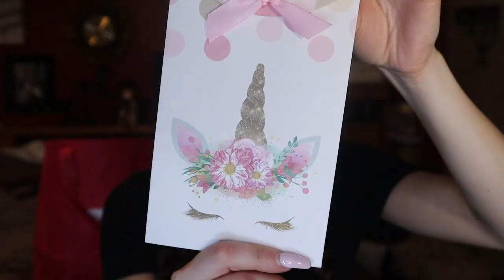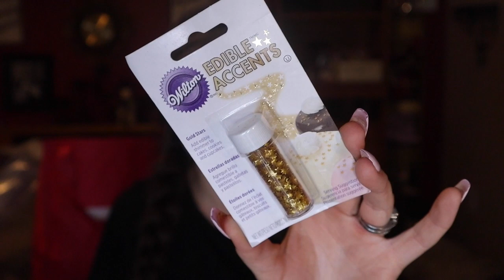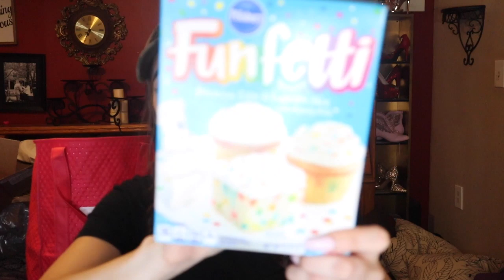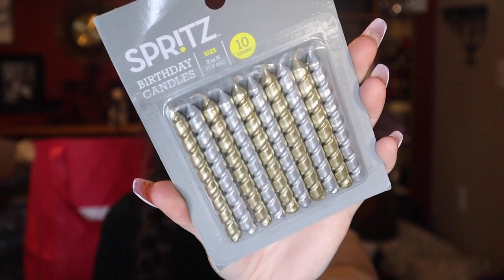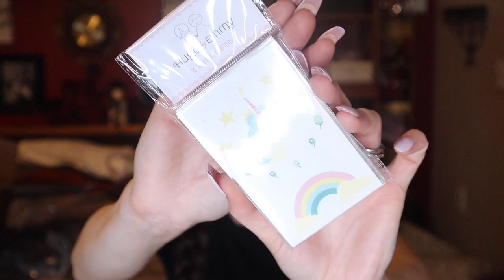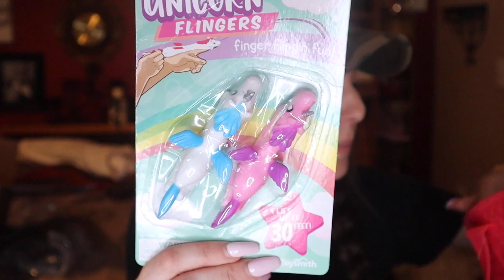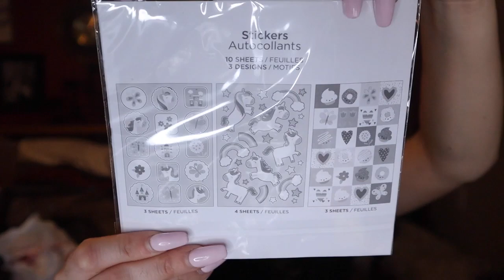**5th UNICORN BIRTHDAY PARTY HAUL & DIY GOODIE BAGS**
**UNICORN BIRTHDAY PARTY HAUL & DIY GOODIE BAGS**

Welcome to my 5th annual birthday party haul! This year I wanted to keep things simple by hosting the party at a public park with just family! This years theme is Unicorns and I found a bunch of items on Amazon, Target and 5 Below to help make this party a success!!

Items I ordered on Amazon!

3 Tier Unicorn Cardboard Cupcake Stand Dessert Cupcake Holder

Unicorn Themed Party Supplies Set - Unicorn Plates and Napkins

PLAYMOBIL® Spirit Riding Free Lucky & Spirit with Horse Stall Playset

Unicorn Sprinkle Mix | Pastel | Pink Purple and Blue | Gold Unicorn Sprinkles

As always,
xoxo Shane

xoxo Shane